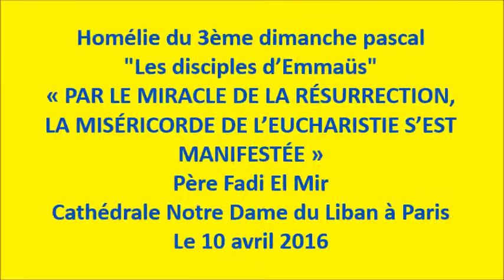Homélie 3ème dimanche pascal Père Fadi El Mir Cathédrale Notre Dame Liban Paris 2016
Homélie du 3ème dimanche pascal - "Les disciples d’Emmaüs"
«PAR LE MIRACLE DE LA RÉSURRECTION, LA MISÉRICORDE DE L’EUCHARISTIE S’EST MANIFESTÉE»
Père Fadi El Mir
Cathédrale Notre Dame du Liban à Paris